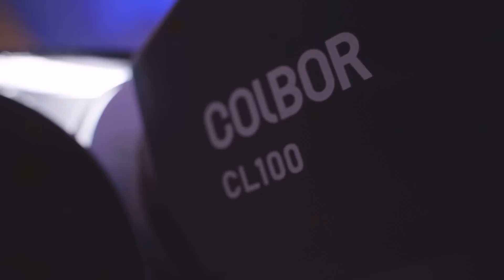Quais Equipamentos eles usam ? Parte 1